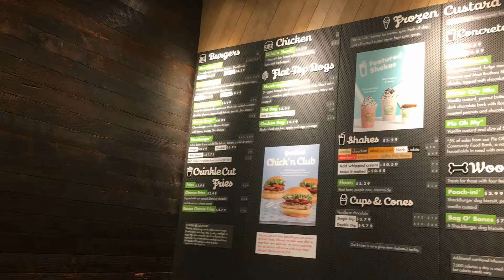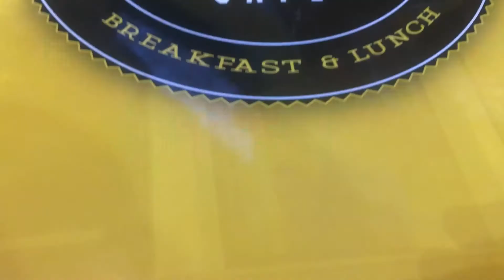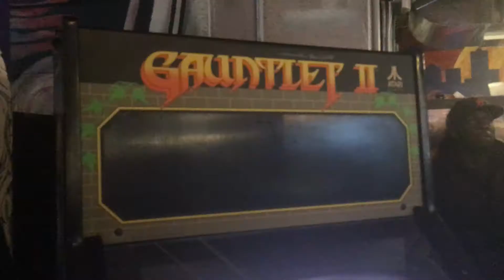WELCOME TO DETROIT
I know this is not my typical video that I upload but here is a little mini vlog from when I spent the weekend in downtown Detroit. So enjoy :)